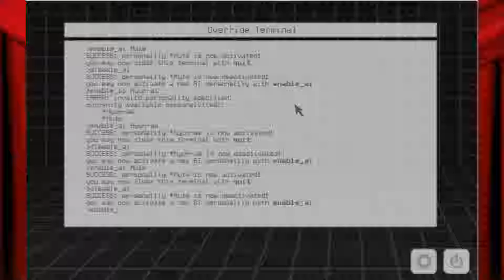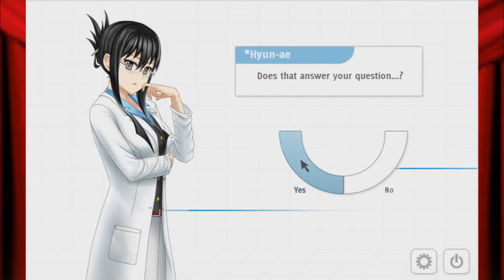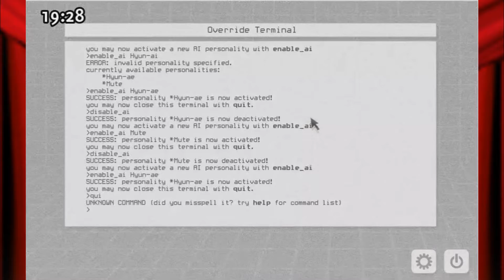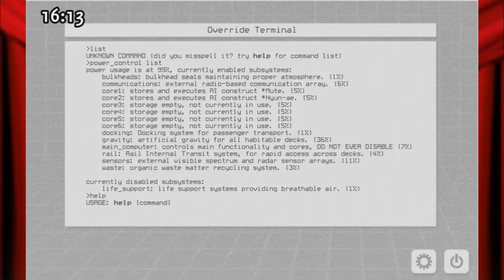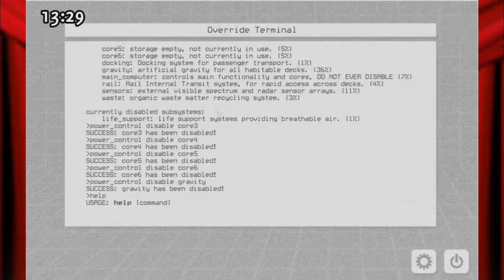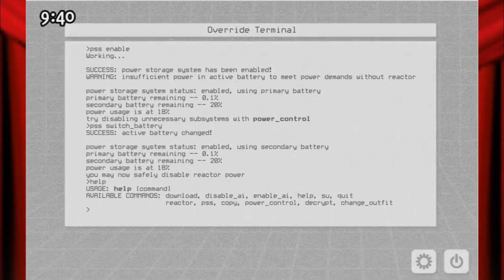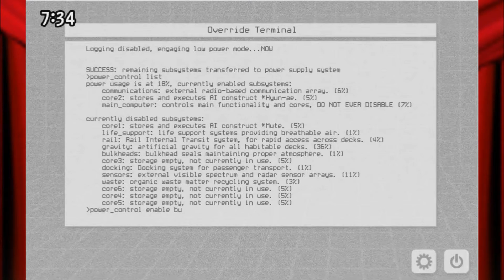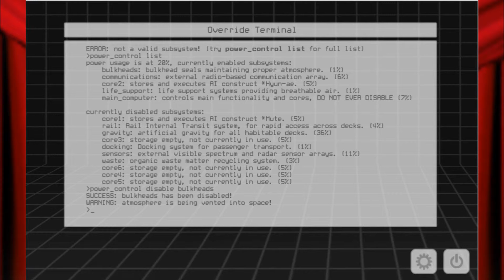Analogue: A Hate Story: Computer Skillz - Episode 10 - TheaterPhil Plays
Pressure pushing down on me, pressing down on you.